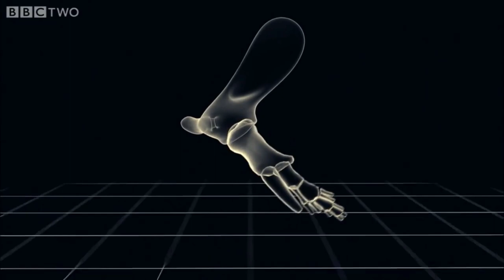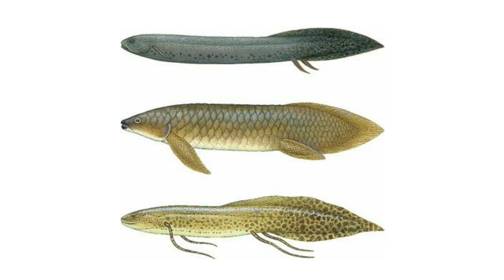Jak vypadala první ryba, která vkročila na souš? – Vědátorant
Sekvenování genomu bahníka nám ukazuje, jak pradávné ryby poprvé vystoupily na souš. Pomohly jim k tomu geny, které používáme i dnes, stejně jako jejich obrovský genom.